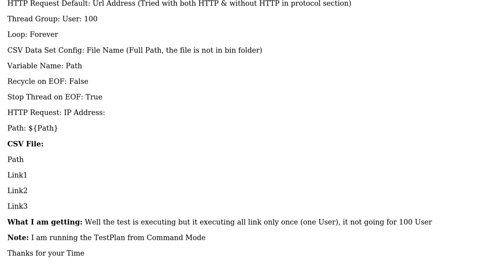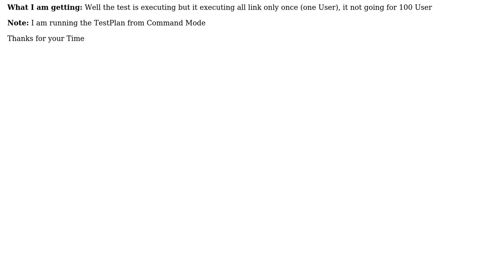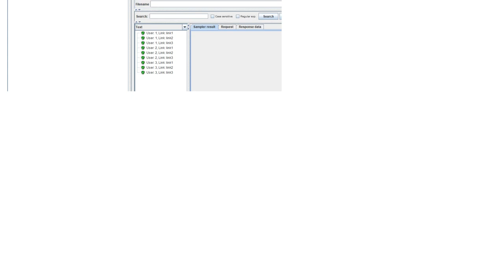Jmeter - Testing with 100 User while reading Links from CSV file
With thanks & praise to God, and with thanks to the many people who have made this project possible! | Content (except music & images) licensed under CC BY-SA | Music | Images & others | With thanks to user prasad user Dmitri T and the Stack Exchange Network Trademarks are property of their respective owners. You are responsible for your own actions.